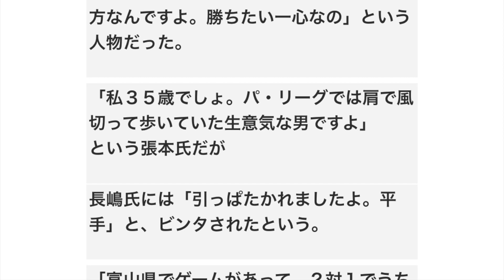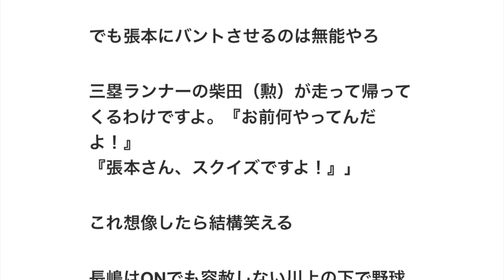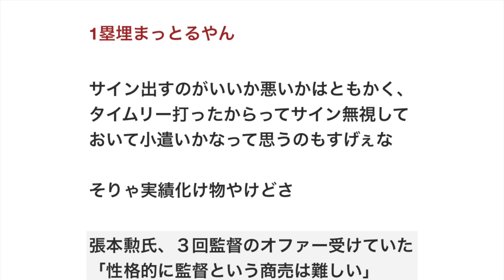長嶋氏が張本氏にビンタ「お前が指導者になったらこの気持ちが分かるはずだ」 【野球】